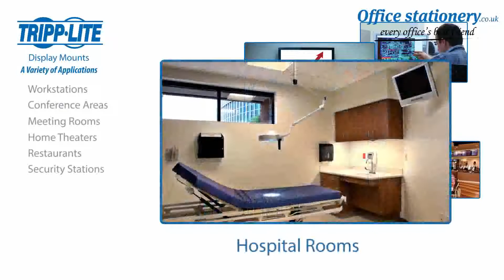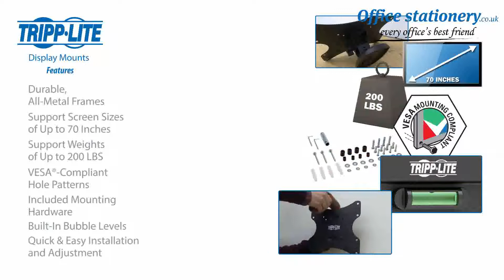17in to 42in Swivel Tilt Wall Mount Now Available at OfficeStationery.co.uk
Hangs a flat-panel television, monitor or other display on the wall. Ideal for home theatres, classrooms, boardrooms, hotels, bars and restaurants. Swivels and tilts to provide optimal viewing angles.The VESA-compliant DWM1742MN Swivel/Tilt Wall Mount allows you to mount your flat-panel television, monitor or other display on the wall. Ideal for home theatres, classrooms, boardrooms, hotels, bars and restaurants, it fits most flat-panel displays from 17 to 42 inches.Adjust the display angle to fit your environment and comfort level. An 80Â° swivel, -15Â° to +15Â° tilt and -4Â° to +4Â° screen level adjustment capability minimizes glare and provides comfortable viewing from multiple angles.Durable all-metal frame with scratch-resistant powder-coated finish supports up to 115 pounds. Comes fully assembled for quick mounting to the wall with included hardware. Conforms to VESA-compliant displays with any of the following mounting hole patterns: 75 x 75 mm, 75 x 100 mm, 75 x 200 mm, 100 x 100 mm, 200 x 100 mm and 200 x 200 mmFor Prices & More Info our